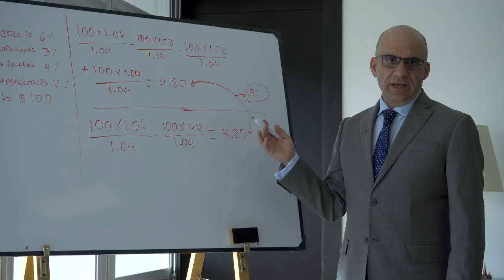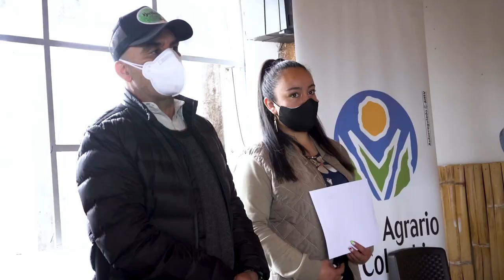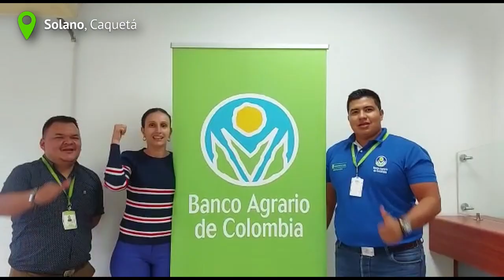Francisco Mejía y la transformación del Banco Agrario